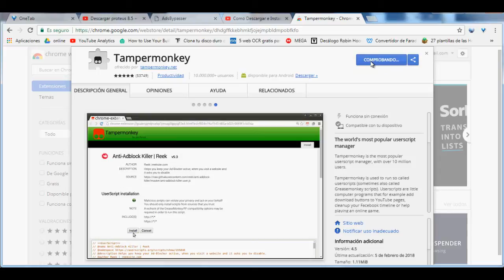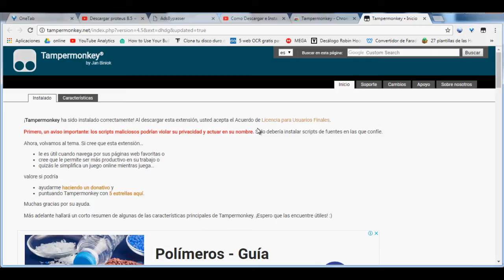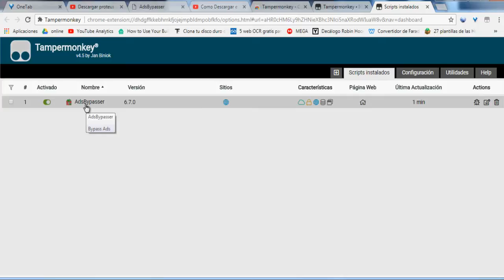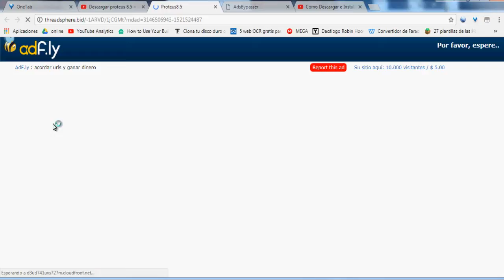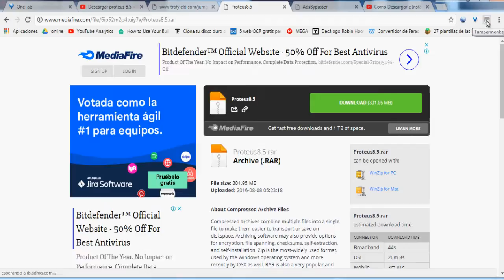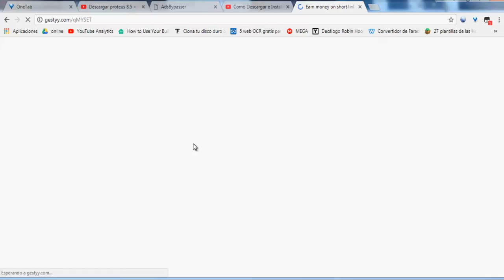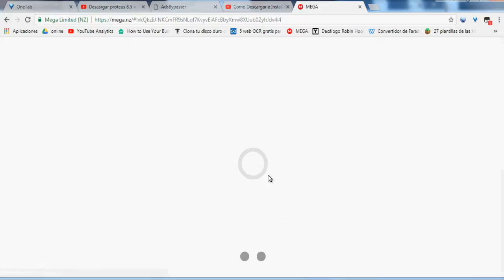😎🔧Brincar publicidad de acortadores con Tampermonkey y Adsbypasser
Otro metodo que probe y tambien es muy efectivo para esquivar los acortadores de links como el Adf.ly, Bit.ly, Shorte.st, ouo.io, etc. Solo un detalle los captchas y recapchas si se hacen manualmente pero la publicidad que generan la cierra el tampermonkey automaticamente.